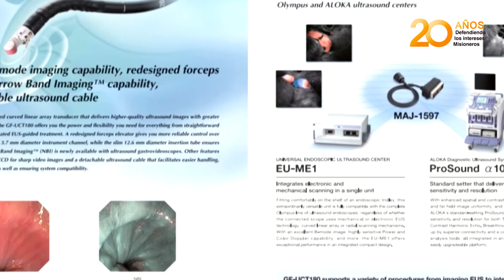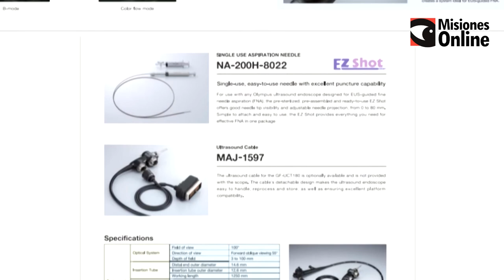Sanatorio Camino incorporó al Servicio de Gastroenterología el avanzado método de ecoendoscopía